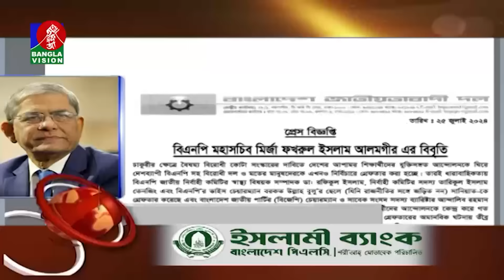Banglavision News Top Ten | 5 PM | 25 July 2024 | বাংলাভিশন নিউজ টপ টেন | বিকেল ৫ টা | ২৫ জুলাই ২০২৪